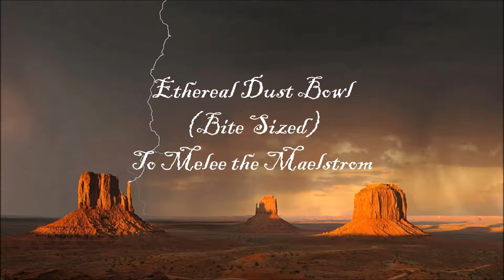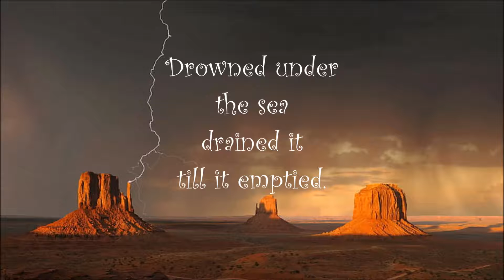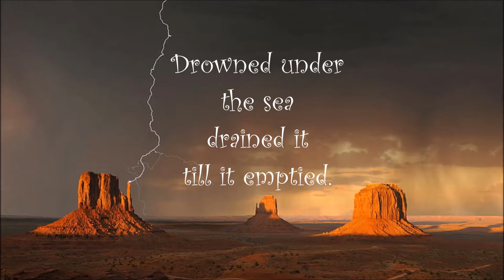Ethereal Dust Bowl (Bite Sized) Lyrics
Ethereal Dust Bowl (Bite Sized)
~ To Melee the Maelstrom